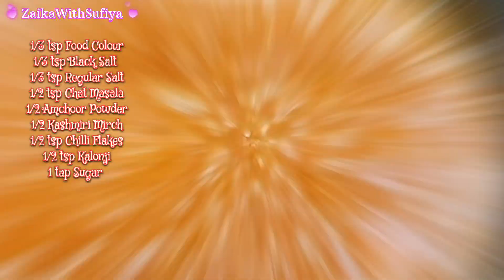Delicious😋Imli Chutney & Green Chutney Recipe For Ramzan❤️&❤️Eid Special || 2 Types & Store Chutney.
इमली गुड़ की ऐसी चटनी बनाएं महीने भर रख कर खाएं ||imli gud ki easy chutney & quick recipes ❤️

Imli Ki Chutney | Imli Ki Khatti Meethi Chutney | Sweet Tamarind Chutney street style banane ka asaan Tarika is recipe video main dekhe aaj. Dahi vade ya chaatke saath yeah recipe tasty rehti hain. Dosa ke saath bhi aap ise kha sakte hain. Video acha laga to jaroor like aur share karein apne friends aur family ke saath.
Imli ki chutney, also known as tamarind chutney, is a sweet and tangy sauce commonly used in Indian cuisine. Itis made from tamarind pulp, which is combined with various spices, sugar or jaggery, and water to create a thick and flavorful sauce. Imli ki chutney is often used as a dipping sauce for appetizers like samosas and pakoras, and it is also a key ingredient in popular Indian street food like chaat and bhel puri.|||

🔥INGREDIENTS:🔥

50 gms imli/tamarind1 tbsp oil
1/3 tsp Food Colour
1/3 tsp Black Salt
1/3 tsp Regular Salt
1/2 tsp Chat Masala
1/2 Amchoor Powder
1/2 tsp Laal Kashmiri Mirch
1/2 tsp Chilli Flakes 🌶️
1/2 tsp Kalonji
1/2 tsp jeera powder
1 tsp Sugar
50 gms gud/jaggery
❤️kishmish
❤️Chironji
❤️Melon Seeds .

❤️Green Chutney ❤️
commonly it is also known as bombaysandwich chutney recipe and is mainlyprepared with the combination of mint andcoriander leaves with chaat masala. apartfrom using in sandwiches, it can also beused as dips for deep fried snacks or aschaat chutney recipes.

🔥 Ingredients 🔥

Pudina (Mint leaves)
Coriander
Green Chilli
1/2tsp Regular Salt 🧂
1/2tsp Zeera Powder

For more such videos please SUBSCRIBEDto my channel and also press the BELLICON next to it, so that you are the firstone to received my new video uploads.

chutney recipe
Imli gud chutney & green chutney recipe
tamarind chutney Recipe
imli ki khatti meethi chutney
sweet chutney for chaat
chutney for dosa
imli chutney
sweet tamarind chutney
tamarind chutney for chaat
imli ki meethi chutney
how to make tamarind chutney
how to make chutney
how to make imli ki chutney